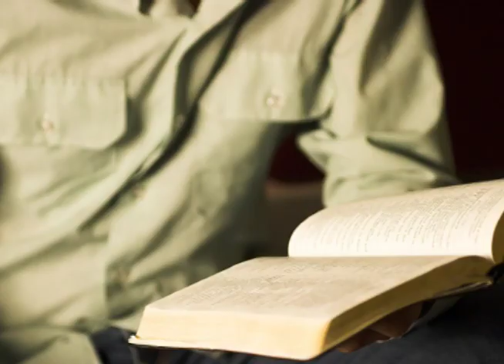Informativo Mundial das Missões - 03 de Fevereiro de 2018